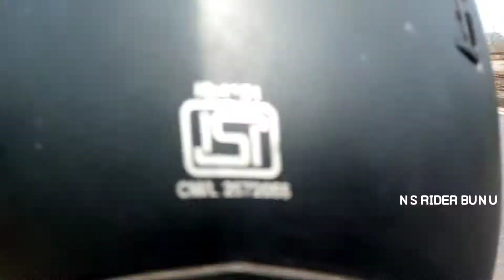GHATAGAON TO KARANJIA#200_200 @RS200_NS200_R15 V3🙄 CHALO OUTRO BAJU🙄